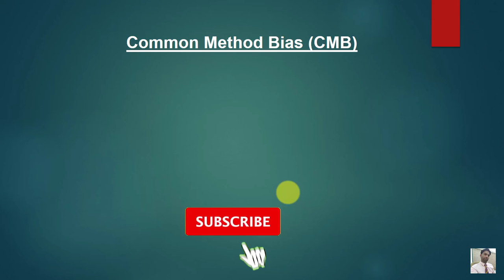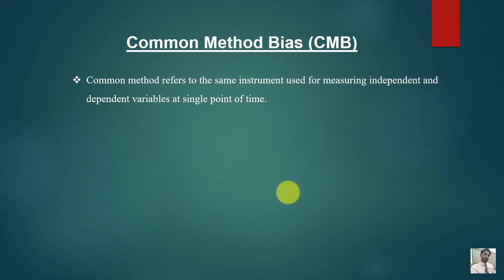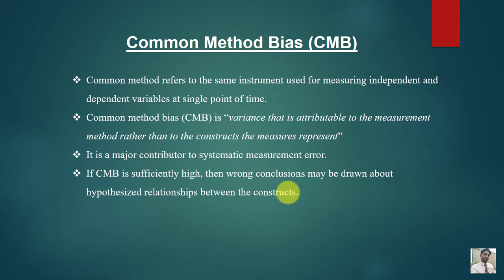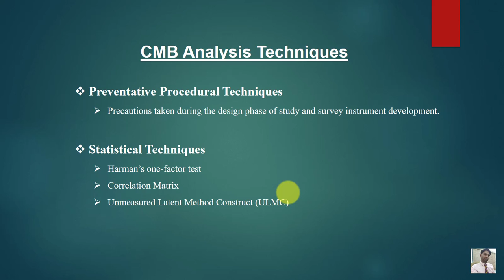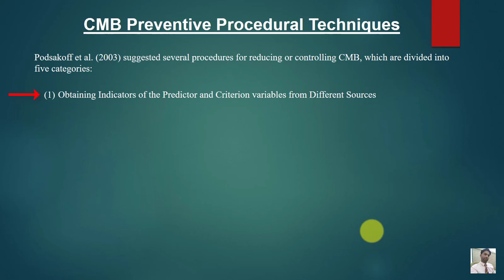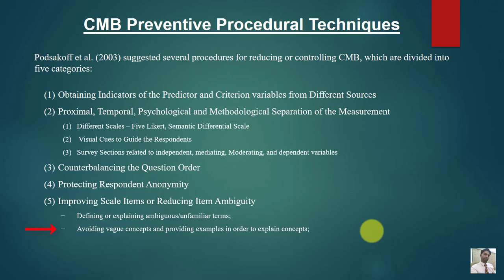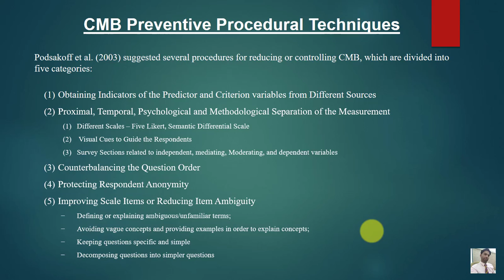16. Preventive Procedural Techniques for Common Method Bias (CMB) | SPSS Tutorials for Beginners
Common method bias is a major concern in cross-sectional survey based studies. In this video, I have explained a few preventive procedural techniques to minimize the common method bias.

Podsakoff et al. (2003) suggested several procedures for reducing or controlling CMB, which are divided into five categories:

1. Obtaining Indicators of the Predictor and Criterion variables from Different Sources
2. Proximal, Temporal, Psychological and Methodological Separation of the Measurement
2.1. Different Scales – Five Likert, Semantic Differential Scale
2.2. Visual Cues to Guide the Respondents
2.3. Survey Sections related to independent, mediating, Moderating, and dependent variables
3. Counterbalancing the Question Order
4. Protecting Respondent Anonymity
5. Improving Scale Items or Reducing Item Ambiguity
5.1. Defining or explaining ambiguous/unfamiliar terms;
5.2. Avoiding vague concepts and providing examples in order to explain concepts;
5.3. Keeping questions specific and simple
5.4. Decomposing questions into simpler questions